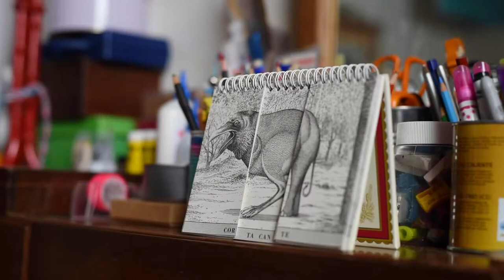Milagros Pini en Distrito Arte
Distrito Arte es la plataforma online que te propone una nueva experiencia, donde el arte y los fanáticos del disfrute se encuentran.

Entrevistas a artistas, un paso a paso de las creaciones, propuestas para conectarte con tu creatividad y tu arte y una tienda online de diseño.